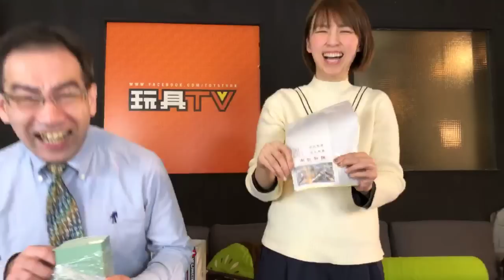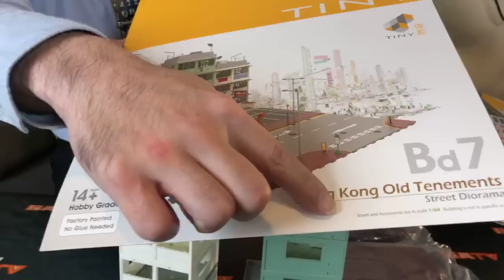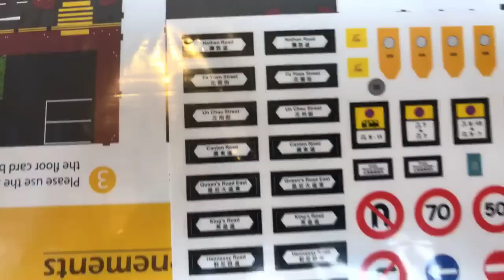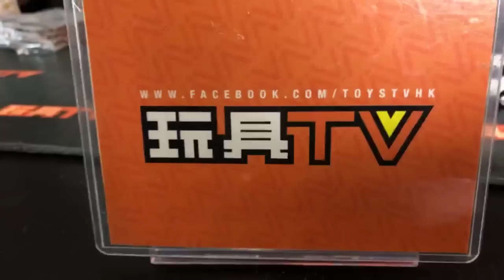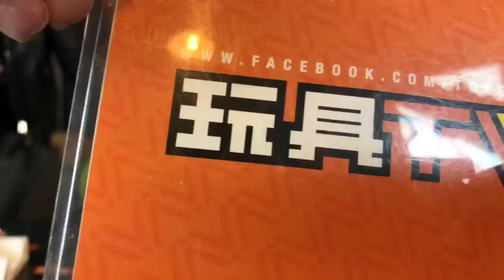TOYSTV S9 E3 P5「爆玩具」南記 X Tiny 限定: 車仔檔, Toyota Hiace Van仔, 大廈, 中巴, Isuzu貨車 Unbox 特邀嘉賓: Snow Suen 孫慧雪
Program host: DMS, Snow Suen, Bryan